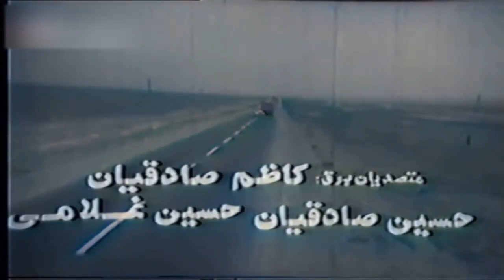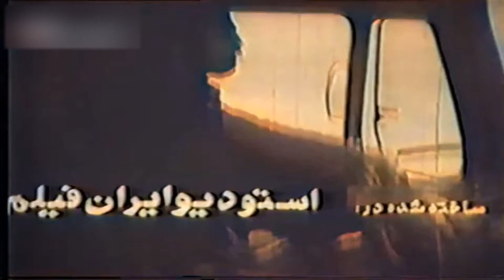فیلم مهدی فرنگی | ۱۳۵۳ | نسخه کمتر دیده شده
فیلم مهدی فرنگی | ۱۳۵۳ | حمیده خیر آبادی و حسن رضایی | نسخه کامل

✅خلاصه داستان👇
مهدی (محمدرضا فاضلی)، راننده ی تاكسی، پس از فوت همسرش با پسرش افشین (افشین ذوالفقاری) و عباس (منصور سپهرنیا) برادر همسرش، زندگی می كند. روزی زنی به نام شهناز (هاله) با اتومبیلش افشین تصادف می كند و پس از آن با افشین و مهدی آشنا می شود. مهدی به شهناز، كه خود را پرستار معرفی كرده، علاقه مند می شود؛ اما عباس كه شهناز را در كاباره ای دیده واقعیت را بر مهدی آشكار می كند. مهدی پس از درگیری با شهناز در می یابد كه او با فشار جمشید (علی آزاد) و نوچه اش (حسن رضائی) مجبور به كار در كاباره شده است. وقتی مهدی تصمیم می گیرد شهناز را به عقد خود درآورد جمشید و نوچه اش افشین را می ربایند تا مهدی را مجبور كنند كه شهناز را ترك كنند. مهدی و عباس با آنها درگیر می شوند و با حضور پلیس ماجرا فیصله پیدا می كند و شهناز زندگی جدیدی را در كنار آنها آغاز می كند.